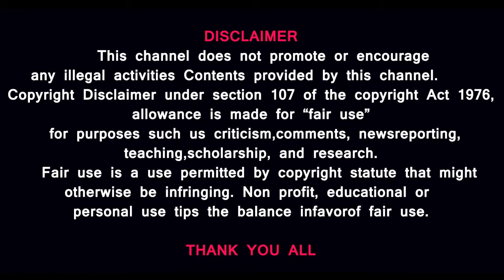VISION INDIA இந்திய ஏழைகளுக்கு வித்தியாசமான ஆப்பு|TODAY NEWSPAPER ANALYSIS@prasathsignature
2:43 மக்கள் படும் துயரம் அறியா ஒன்றிய அரசா
3:50 5G TECHNOLOGY
4:55 மலைவாழ் மக்கள் படும் சிரமங்கள்
5:27 விவசாயிகளின் நிலத்தை புடுங்கும் அரசு
6:42 THIS YEAR BUDGET OR 2050 VISION BUDGET ?
7:42 MAKE IN INDIA LIVE OR NOT ?
8:38 cryprocurrency
10:00 TOLLGATE
11:41 EMI Charge reduce OR Not ?
12:50 தமிழக பாஜக பரிதாபம்
14:00 சட்ட ஒழுங்கு பிரசச்னை நகர்ப்புற உள்ளாட்சி தேர்தல்
14:59 மீனவர்கள் பாதிப்பு - இலங்கை அட்டூழியம்
16:31 புத்தக கண்காட்சி திறப்பு
17:21 மாநகராட்சி அலுவலகம் ரிப்பன் மாளிகை தயார்
19:01 சண்டைபோடும் EX MP  VIJAYASANTHI
20:06 ஊதுபத்தி கொழுத்தும் சீன மக்கள்
21:24 ஐநா அக்கறை கண்டுகொள்ளாத இரு நாடுகள்
22:34 IPL CRICKET ஏலம் வீரர்கள் எவ்வளவு ரூபாய்க்கு ஏலம் போவார்கள் ?